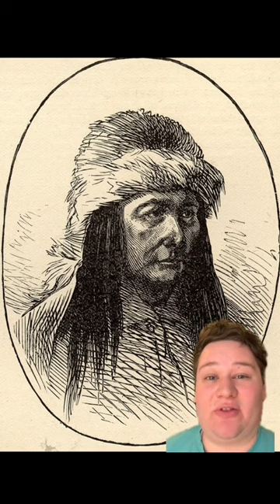SITTING BULL FACTS